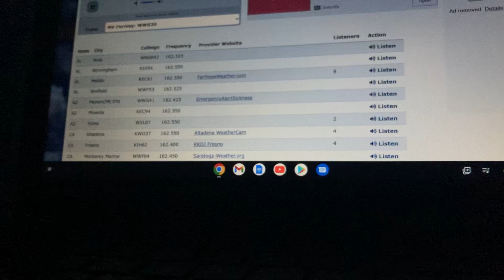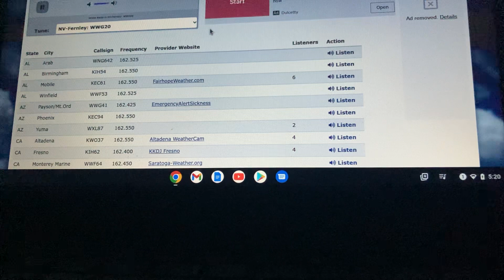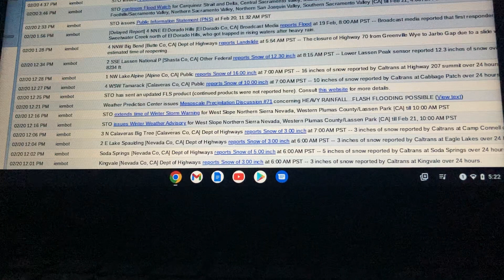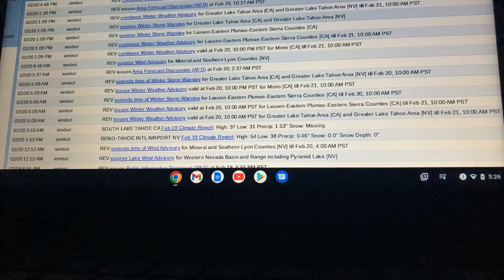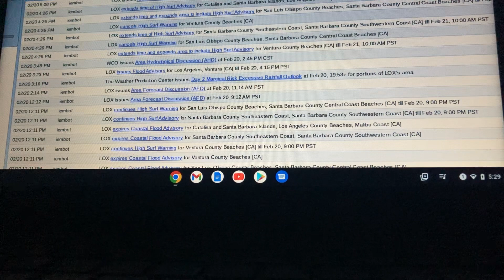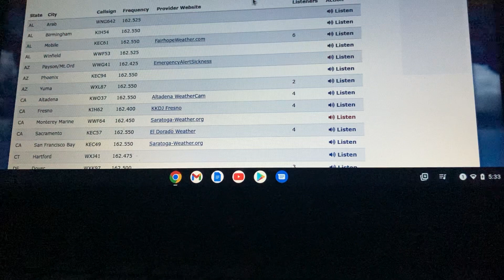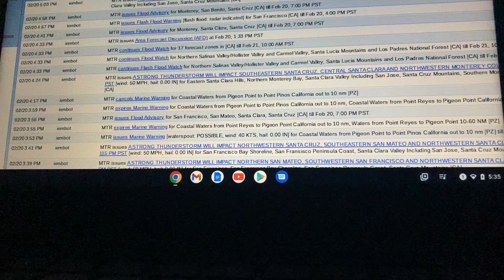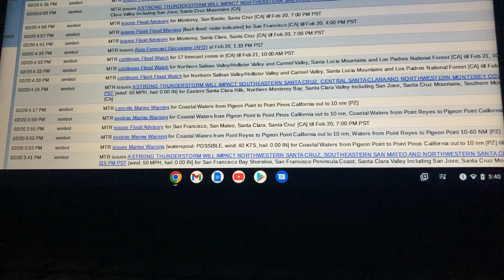Flooding Snow & Thunderstorms Around California And Nevada